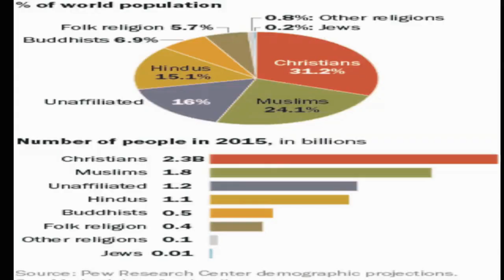Latest Seeman Tamil Speech in Hindi Translation 2020